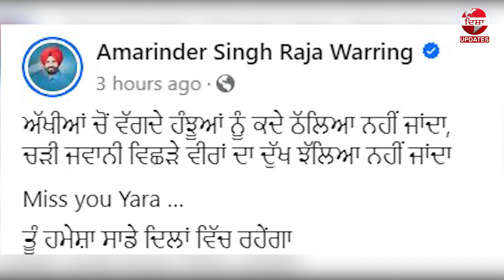ਮੂਸੇਵਾਲਾ ਦੀ ਦੂਜੀ ਬਰਸੀ ਮੌਕੇ ਰਾਜਾ ਵੜਿੰਗ ਨੇ ਟਵੀਟ ਕਰਕੇ ਸਿੱਧੂ ਮੂਸੇਵਾਲਾ ਨੂੰ ਕੀਤਾ ਯਾਦ,ਲਿਖੀਆਂ ਇਹ ਗੱਲਾਂ ?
ਮਹਰੂਮ ਸਿੱਧੂ  ਮੂਸੇਵਾਲਾ ਦੀ ਦੂਜੀ ਬਰਸੀ ਮੌਕੇ
 ਰਾਜਾ ਵੜਿੰਗ ਨੇ ਟਵੀਟ ਕਰਕੇ ਸਿੱਧੂ ਮੂਸੇਵਾਲਾ ਨੂੰ ਕੀਤਾ ਯਾਦ,ਲਿਖੀਆਂ ਇਹ ਗੱਲਾਂ ?